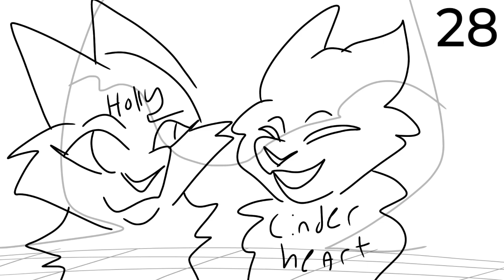(FW?)Peace And Love - WARRIORS STORYBOARDED MAP CALL - (CLOSED!! BACKUPS OPEN)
(The ones without the word 'Taken' are open!)

PARTS LIST:
(Updated: 11/4/24 - 03:50 PM)

Intro - TAKEN
1 - TAKEN
2 - TAKEN
3 - TAKEN
4 - TAKEN
5 - TAKEN
6 - TAKEN
7 - TAKEN
8 - TAKEN
9 - TAKEN
10 - TAKEN
11 - TAKEN
12 - TAKEN
13 - TAKEN
14 - TAKEN
15 - TAKEN
16 - TAKEN
17 - TAKEN
18 - TAKEN
19 - TAKEN
20 - TAKEN
21 - TAKEN
22 - TAKEN
23 - TAKEN
24 - TAKEN
25 - TAKEN
26 - TAKEN
27 - TAKEN
28 - TAKEN
29 - TAKEN
30 - TAKEN
Outro - TAKEN